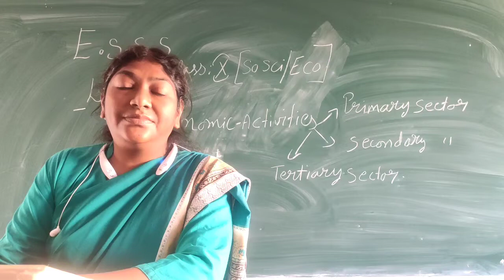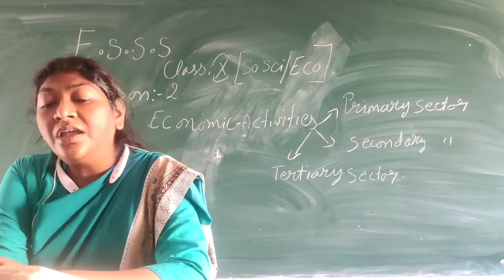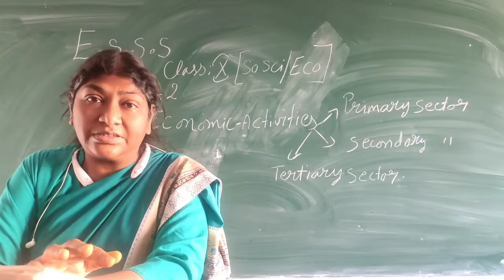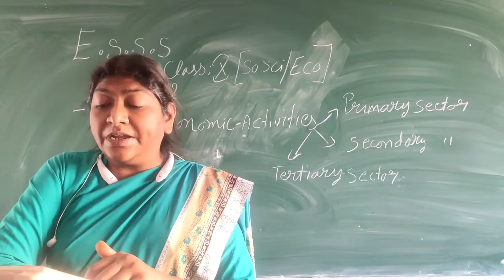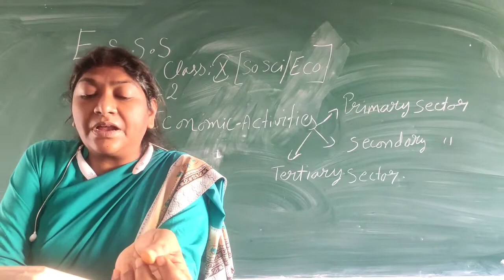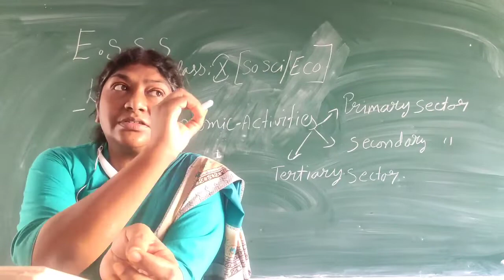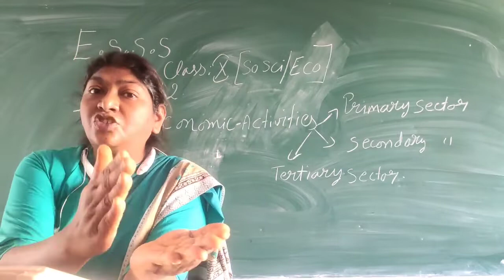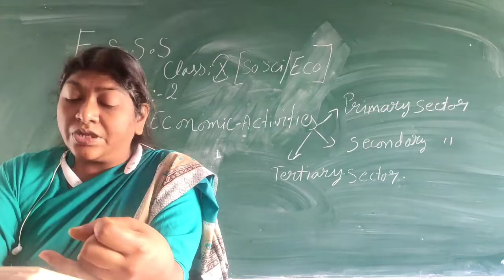day 01 E.s.s.s class 10 so.sci(eco). date 10/10/20